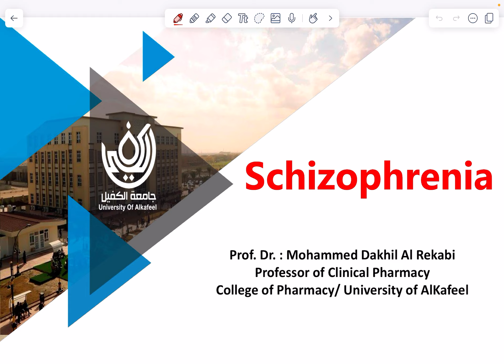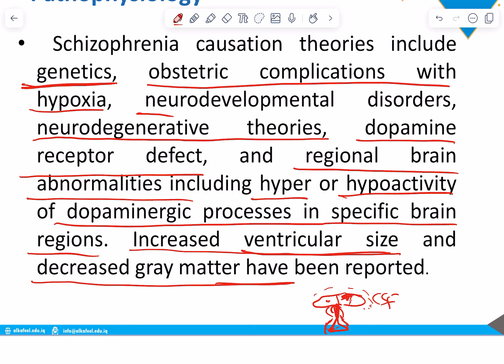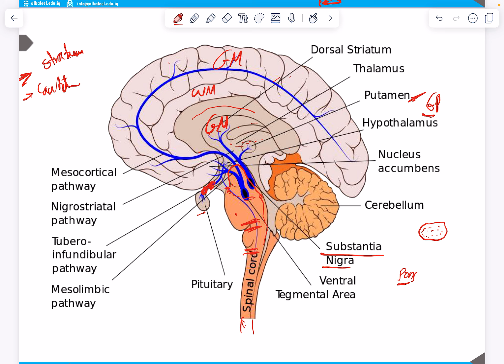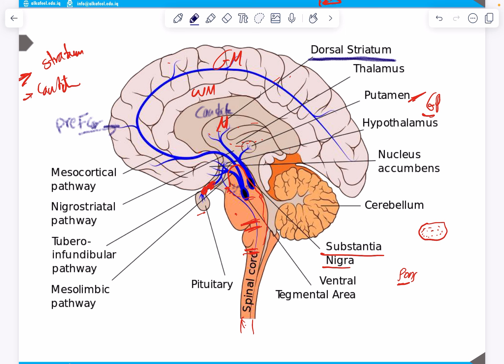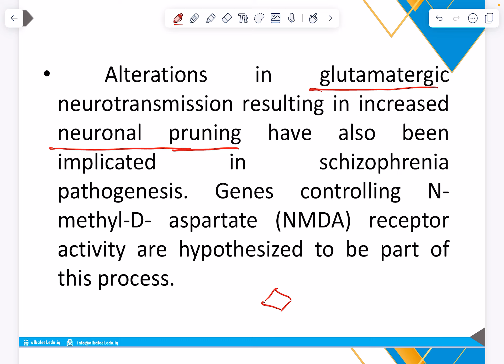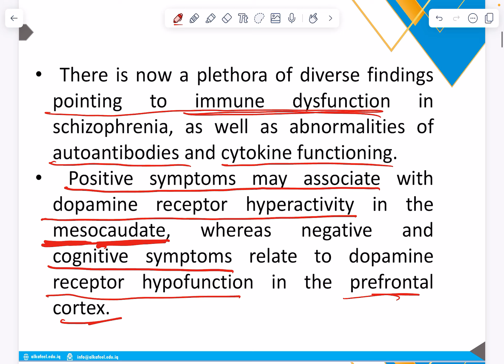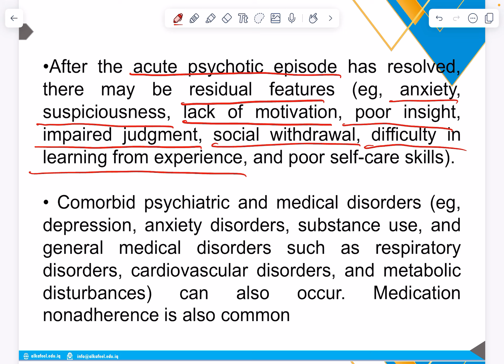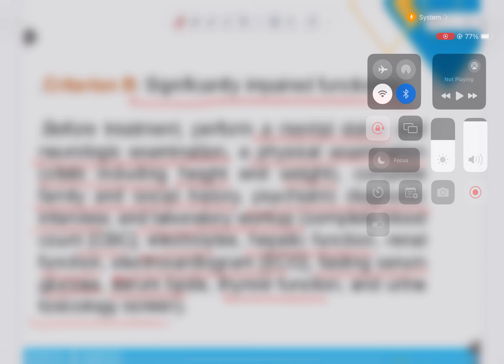Schizophrenia 2024 part 1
Fifth year pharmacy students
Professor Mohammed Dakhil Al Rekabi